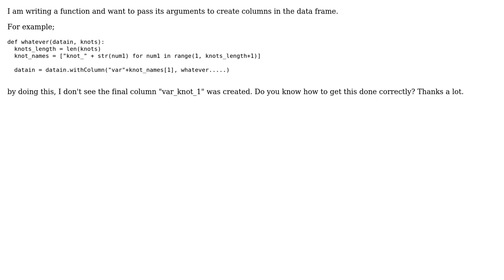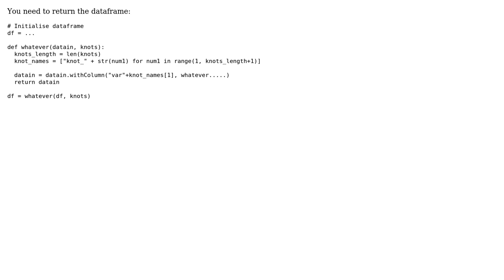How to dynamically create columns from function arguments?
With thanks & praise to God, and with thanks to the many people who have made this project possible! | Content (except music & images) licensed under CC BY-SA | Music | Images & others | With thanks to user Yi Du user mck and the Stack Exchange Network Trademarks are property of their respective owners. You are responsible for your own actions.